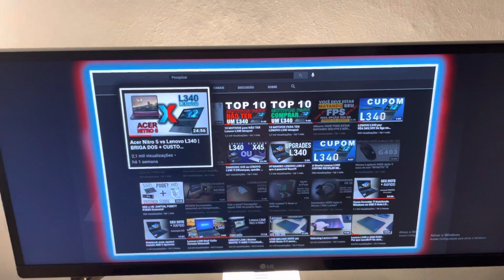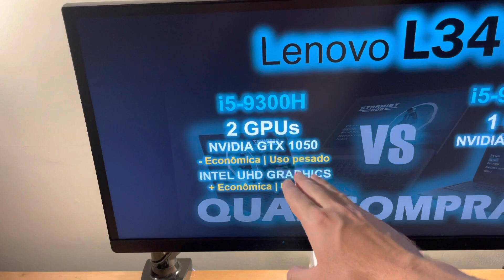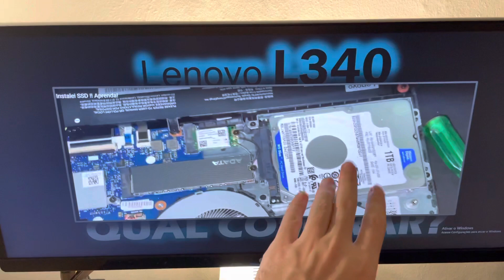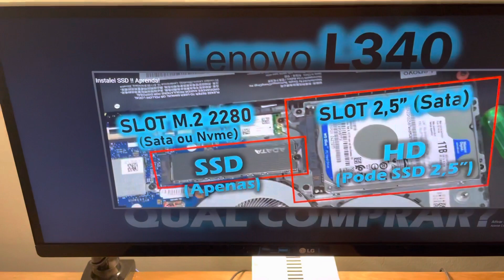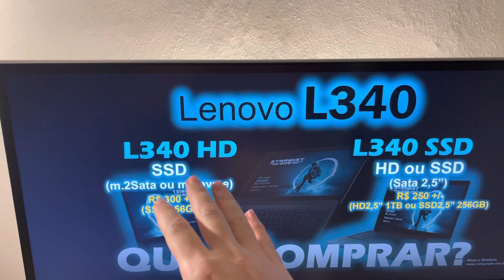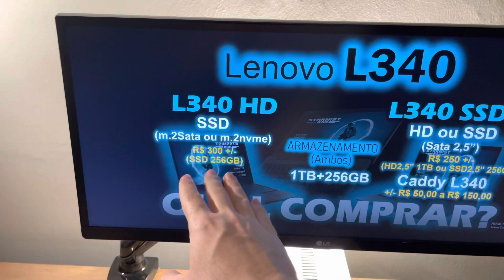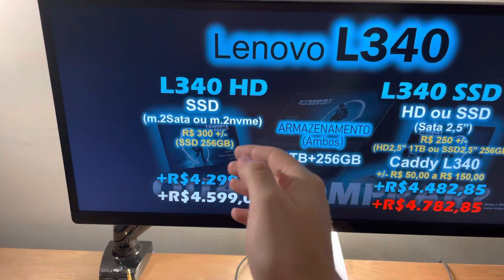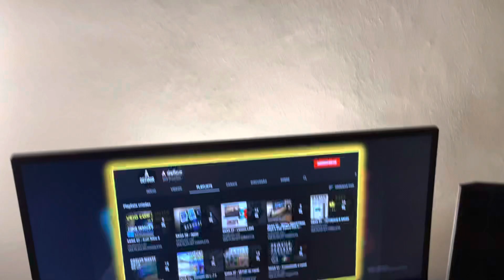L340 QUAL COMPRAR? Com HD ou com SSD? i5-9300H ou HF?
Qual Lenovo Ideapad L340 comprar? L340 com SSD ou L340 com HD? L340 i5-9300H ou L340 i5-9300HF?
Você sabe as diferenças entre eles? Não?! Então confira AGORA! E qualquer dúvida pode deixar nos comentários 🙏🏼👍🏼

E obrigado demais galera, por todos vocês que formaram, juntos, hoje, o marco de 300 inscritos, esse vídeo é um especial em agradecimento a esse marco e para sanar essas duas dúvidas super que são talvez as mais frequentes do canal 🙏🏼🙏🏼 Forte abraço a todos!!!

--- Notes que recomendo ---

-- Para games e softwares pesados:
Lenovo 3i
Acer Nitro 5 (4800H - NOVO/TOP)
2AM E550

-- Para estudos e tarefas básicas:
Aspire 5
Lenovo S145

--- UPGRADES que recomendo p/ seu SETUP ---
Suporte articulado de monitor
Suporte Notebook
Suporte ventilado(C/1Cooler)
Suporte ventilado(C/2Cooler)
Monitor LG Ultrawide IPS 29" 75hz
Monitor LG Wide IPS 24"
Filtro de linha iClamper 5T
Filtro de linha iClamper 8T/Translúcido
MousePad Havit 30x90cm
Mousepad Speed Médio
MOUSE LOGITECH G403 GAMER

--- DISCOS que recomendo [HD/SSD/PenDrives/ e +] ---
PenDrive SanDisk 32GB mini
PenDrive SanDisk 64GB
SSD m.2 nvme Adata Swordfish 250GB (usei no L340)
SSD m.2 nvme Adata Swordfish 500GB
SSD 2,5" Sata III Kingston 240GB
Kit mouse e teclado s/ fio Logitech
Case transformação HD/SSD 2,5"
HD externo 1TB Seagate

Alexa EchoDot (3ªGer.)
Alexa EchoDot (4ªGer.)
Alexa EchoDot (4ªGer. c/ Relógio)
Lampada Smart Positivo 9W
Lampada Smart Positivo 12W
Kindle c/ iluminação e bateria grande

Tapa Webcam(Privacidade)
Conjunto Organizador Adesivo de fios
Organizador de Fios e Cabos 3m
Cesto/Gaveta Organizadora
Fitas para Agrupamento 25 cm